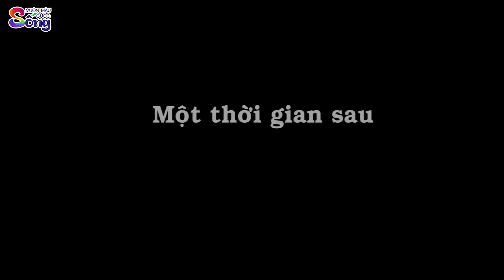RA MẮT NGƯỜI YÊU - Phim Hoạt Hình - Truyện Cổ Tích - Quà Tặng Cuộc Sống - Hoạt Hình Hay Nhất